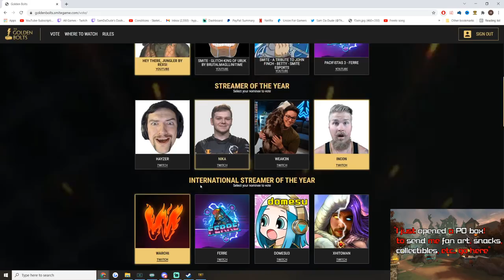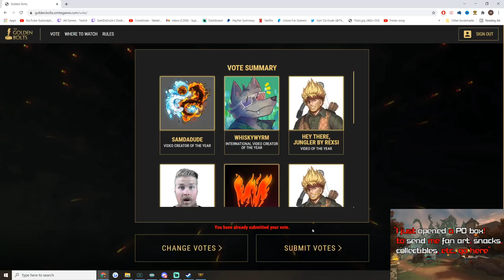Cabrakan Bullied His Way Into The Meta - Season 8 Masters Ranked 1v1 Duel - SMITE